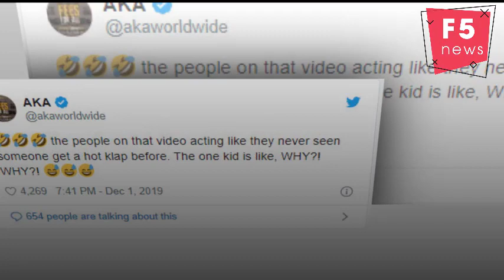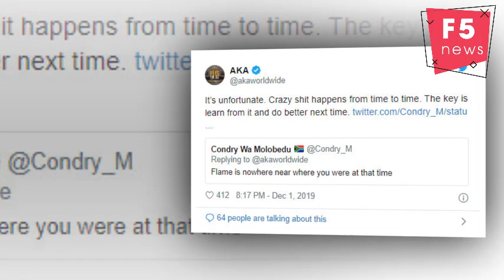AKA weighs in on La Flame fighting with a fan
Rapper AKA has reflected on his past, even taking fans back to his “short-temped” days.
The rapper, who's had his fair share of drama with fans, said he was a better person now than he was years ago.
He laughed at his old ways, saying, “Come to think of it. I used to be a real short-tempered idiot”.

AKA joined a conversation after a video showing rapper La Flame “slapping” a fan while he was performing on stage went viral.